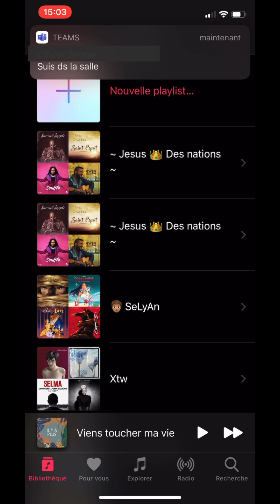Dieu parle au travers la lounge et le chant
Dieu parle il est bon ! Je partage avec vous un témoignage important, voyez comme Dieu agi. La musique est si importante et il siège réellement dans la louange (Psaumes 22:4) veillons à chanter des chants qui le glorifie.